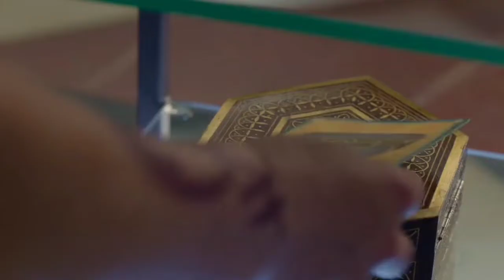SHADOWHUNTERS TEMPORADA 1 RESUMEN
que tal , como anda la gente ?
bueno nada pasaba por acá para pedirte un favor muy pequeño y es que le des un like , compartiro , con tus amigos , vecinos , hermanos , primos , tíos y con esa persona que está pasando por ahí , también compartilo , después de esto suscribite y seguí mirando más vídeos